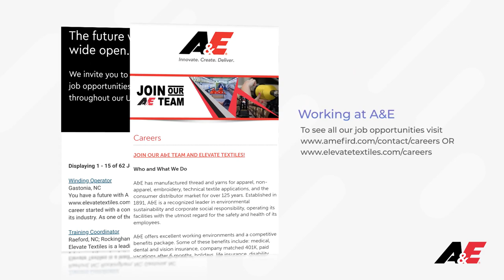Elevate Textiles Recruitment Video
Manufacturing recruitment video created for Elevate Textiles and A&E.